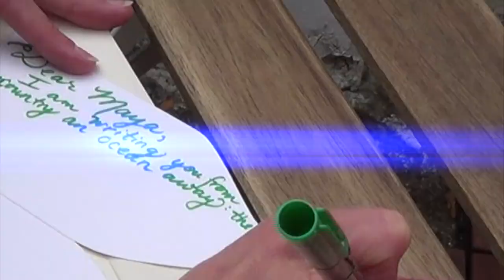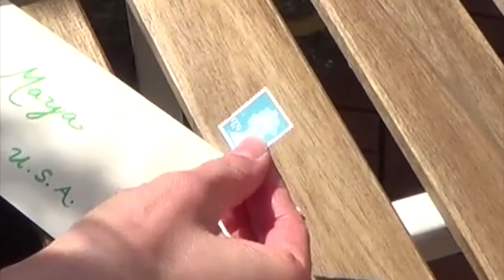Episode #6: *Bonus Travel Episode* Ever Writes a Letter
In this special bonus episode of "Ship of Treasure", Ever travels to England. In a letter to her friend Maya, she reflects on the themes of Season 1 and shares the treasures she's found on her travels. You can download our accompanying kids' printable and practice addressing an envelope